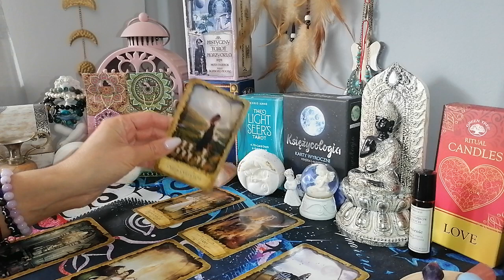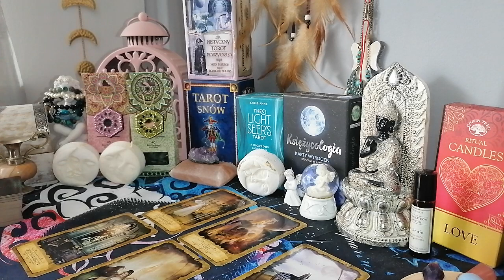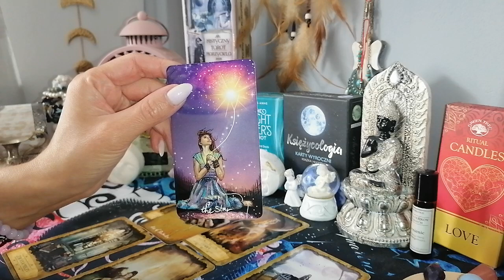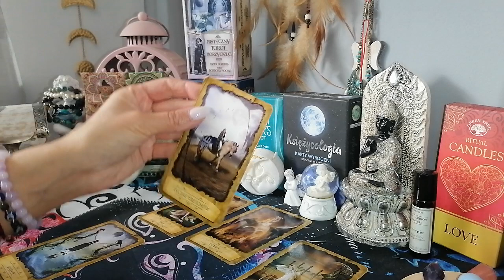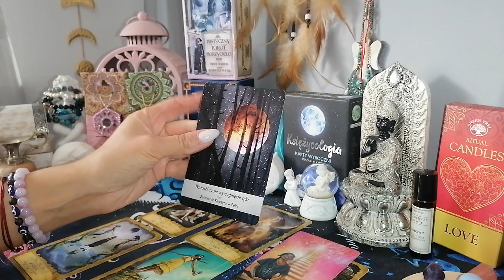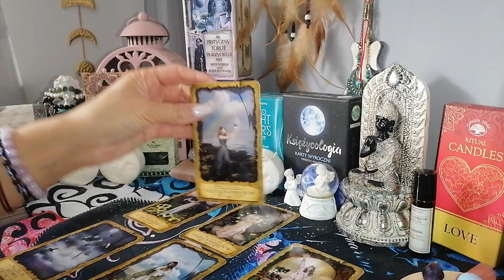czytanie tygodniowe 2-8 październik 2023 trygon ziemi byk ♉panna ♍koziorożec ♑